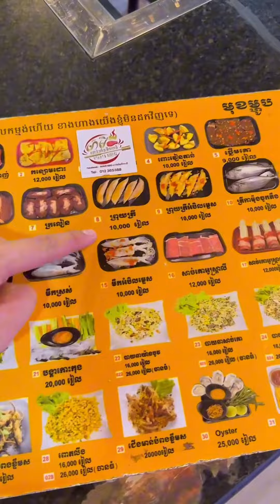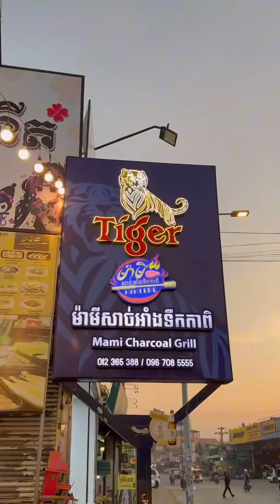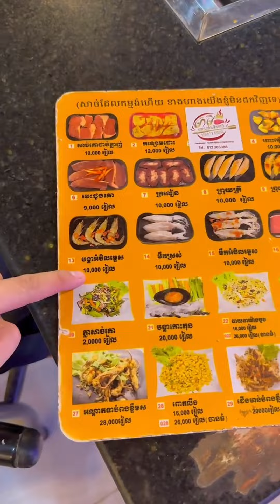Mami BBQ សាច់អាំងទឹកកាពិ - BBQ Shrimp Sauce | Grilled Beef Skewers - Mr Heng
🙋🏻‍♂️💥ឃ្លានសាច់អាំងទឹកកាពិ អត់ ហៅ 5ចាន ថែម 1 ចាន🤩 រសជាតិទឹកកាពិ ដិតឆ្ងាញ់🌶️🥵

⏰ម៉ោងបើកពី: 4:00ល្ងាច-11:00យប់
📍ទីតាំងហាង: ជិះ PTT ផ្លូវ 2011